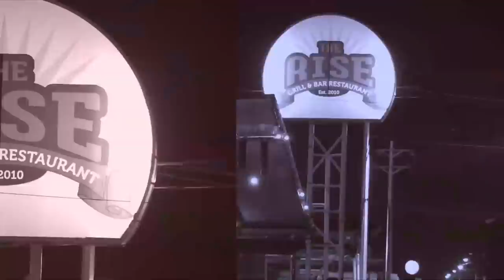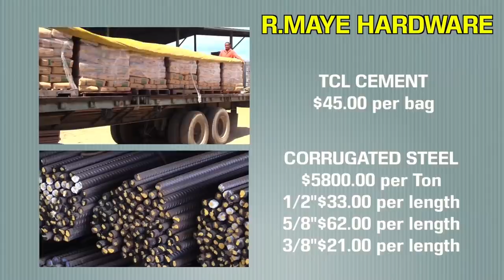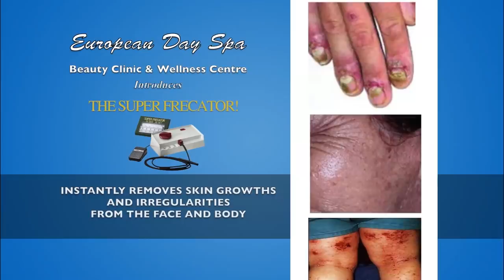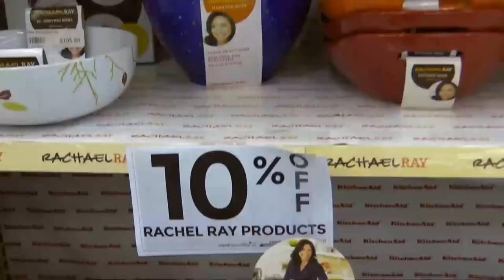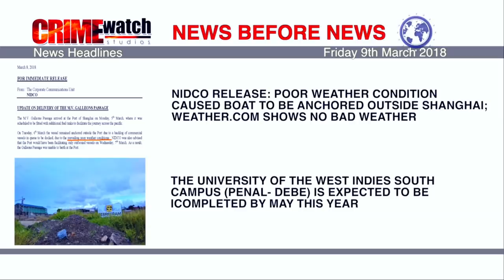FRIDAY 9TH MARCH 2018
MURDER TOLL: 107

LATEST VICTIM: 35-YEAR-OLD RAVI RAMSOOK SHOT DEAD AT TOBAGO ROAD, ENTERPRISE CHAGUANAS LAST NIGHT

POLICE KILLINGS: 6

LATEST VICTIM: 34-YEAR-OLD SHAWN PARADATH SHOT and killed by police AT HIS RIVER ROAD, MAMORAL HOME LAST NIGHT
MAN SHOT AT TOBAGO ROAD ENTERPRISE, DIES AT HOSPITAL: 35-YEAR-OLD RAVI RAMSOOK, AKA BODOW, OF TOBAGO ROAD, ENTERPRISE, CHAGUANAS WAS SHOT AND KILLED DURING A SHOOTING INCIDENT NEAR HIS HOME JUST AFTER MIDNIGHT ON THURSDAY.
AROUND 12:20 AM, RESIDENTS OF MAXI STREET HEARD SEVERAL EXPLOSIONS AND LATER DISCOVERED RAMSOOK LYING ON THE ROADWAY WITH MULTIPLE GUNSHOT INJURIES ABOUT THE BODY. THE POLICE AND EMERGENCY HEALTH SERVICE OFFICIALS WERE NOTIFIED, AND A TEAM OF OFFICERS FROM THE CHAGUANAS POLICE STATION, INCLUDING PC JOSEPH AND PC SAMAROO, VISITED THE SCENE. RAMSOOK WAS STILL ALIVE AND WAS TAKEN TO THE NEARBY CHAGUANAS HEALTH FACILITY BUT DIED BEFORE DOCTORS WERE ABLE TO ATTEND TO HIM. POLICE SAID RAMSOOK WAS WELL KNOWN TO THEM TO BE INVOLVED IN FIREARM AND NARCOTIC OFFENCES.

ST ANN’S OUTPATIENT SHOT DEAD BY POLICE DURING AN ATTACK AT A MOSQUE IN SANGRE GRANDE: 41-YEAR-OLD ASHMODEEN HAMID OF THE CUNAPO SOUTHERN MAIN ROAD, SANGRE GRANDE WAS SHOT AND KILLED BY OFFICERS OF THE EASTERN DIVISION TASK FORCE AFTER HE REPORTEDLY ATTACKED SEVERAL MEN PRAYING AT A MOSQUE LAST EVENING.
HAMID WAS REPORTEDLY ARMED WITH A CUTLASS WHEN HE STORMED THE HOUSE OF PRAYER AND BEGAN VANDALIZING THE PROPERTY. HE ALSO BEGAN TO CHASE THOSE WHO WERE PRAYING WITH A CUTLASS IN HIS HAND AND THE POLICE WERE NOTIFIED. OFFICERS ARRIVED AND REPORTEDLY SAW HAMID CHASING SOMEONE WITH A CUTLASS AND HE WAS ORDERED TO DROP THE WEAPON BUT REPORTEDLY TURNED IN THE OFFICERS WHO SHOT HIM ABOUT THE BODY. HE WAS PRONOUNCED DEAD ON ARRIVAL AT THE SANGRE GRANDE DISTRICT HOSPITAL.

SIXTH MAN SHOT DEAD BY POLICE FOR THE YEAR, THIS TIME IN CENTRAL DIVISION: A MAN WAS FATALLY SHOT BY POLICE IN CENTRAL TRINIDAD ON THURSDAY. POLICE SAY SHAWN PADARATH OPENED FIRE ON OFFICERS WHO WENT TO EXECUTE A SEARCH WARRANT AT HIS HOME.
AT AROUND 6.30 P.M. OFFICERS OF THE CUNUPIA CID WENT TO MAIN ROAD, MAMORAL #2, TO SEARCH FOR FIREARMS AND AMMUNITION. POLICE SAID THAT AS THEY APPROACHED THE HOUSE THEY WERE CONFRONTED BY GUNFIRE. OFFICERS RETURNED FIRE AND ENTERED THE HOUSE. THEY FOUND PADARATH BLEEDING FROM GUNSHOT WOUNDS.
OFFICERS SAID THEY RECOVERED A REVOLVER, THREE SPENT SHELLS AND THREE LIVE ROUNDS. POLICE TOOK PADARATH TO THE CHAGUANAS DISTRICT HEALTH FACILITY WHERE HE DIED. PARADATH WAS THE FATHER OF THREE CHILDREN AGES 2, 8, AND 11.

MAXIE CUFFIE WANTS MORE STATE FUNDS TO UNDERGO ANOTHER SURGERY IN MIAMI: A REQUEST HAS BEEN MADE TO THE GOVERNMENT ON BEHALF OF LA HORQUETTA/TALPARO MEMBER OF PARLIAMENT MAXIE CUFFIE FOR MORE MONEY TO COVER ADDITIONAL MEDICAL EXPENSES AT A MIAMI HOSPITAL.
CUFFIE, WHO HAS BEEN SEEKING MEDICAL TREATMENT ABROAD SINCE SEPTEMBER LAST YEAR AFTER HE SUFFERED A STROKE, HAD BEEN RECENTLY REPLACED AS MINISTER OF PUBLIC ADMINISTRATION AND COMMUNICATION BY PORT OF SPAIN SOUTH M.P. MARLENE MC DONALD.
THE GOVERNMENT HAS ALREADY PROVIDED FINANCIAL ASSISTANCE TO CUFFIE TO ASSIST WITH MEDICAL BILLS TO THE TUNE OF $2.49 MILLION.